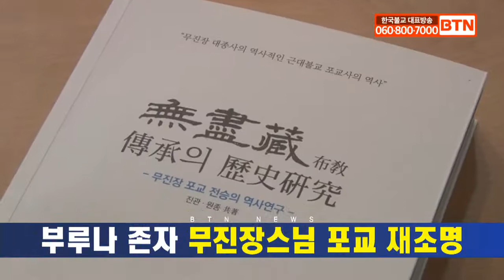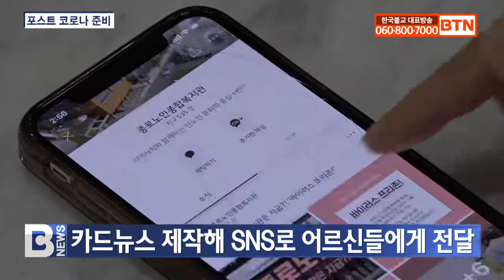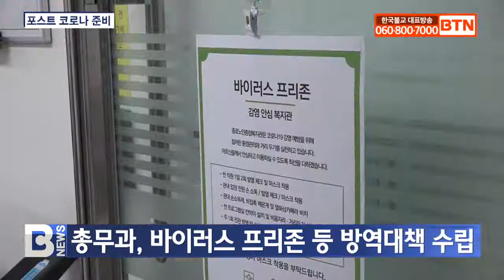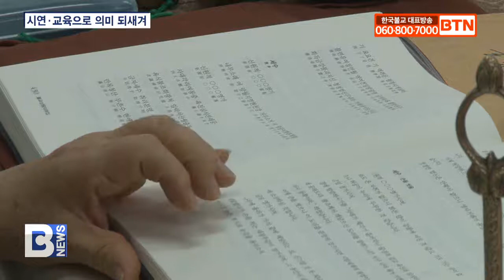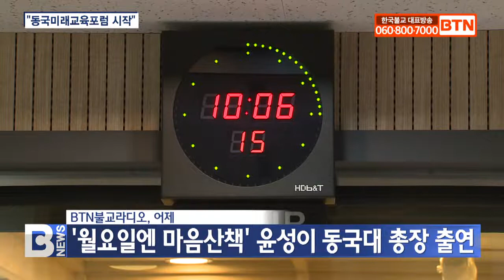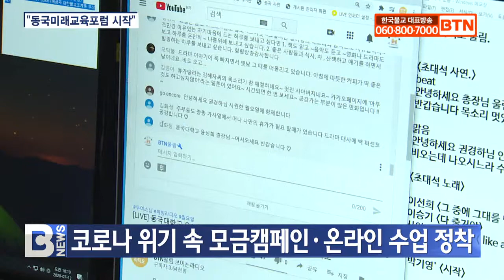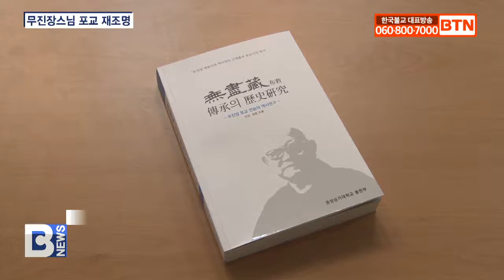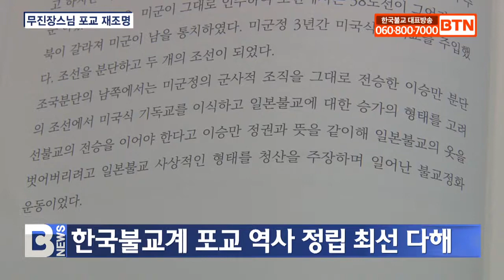[BTN뉴스] 2020년 07월 14일 전체뉴스